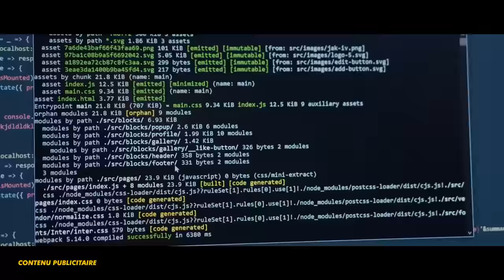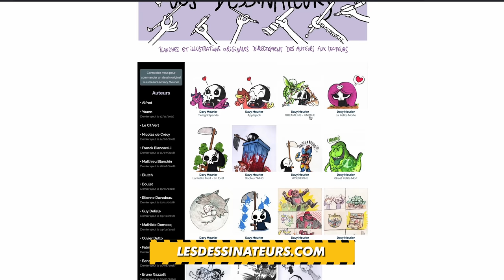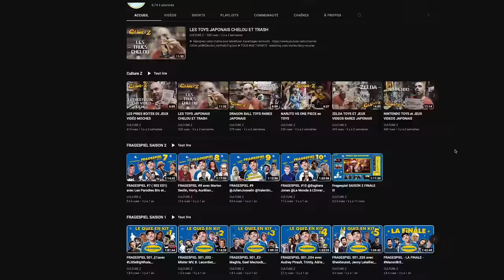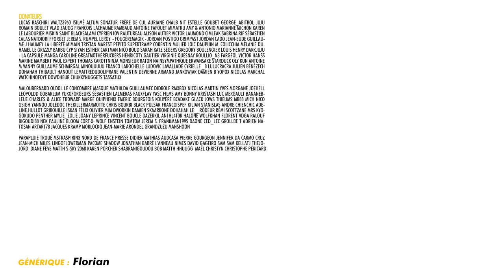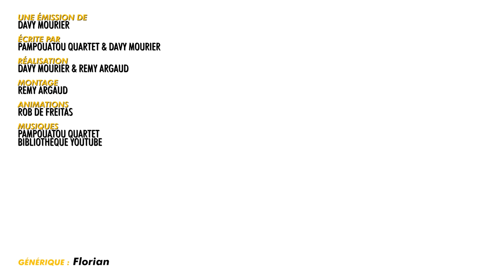Cet enfant dort 10 jours d'affilé - BADNEWS #253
Utilise mon lien pour une offre exclusive NordVPN pour un temps, limité - pour 2 ans - 4 mois sont offert :) ✌

Merci aux donateurs de JUILLET 2022
Kristash Luc Mergault Bananebleue Charles & Alice Tommy Renault Marge Lunelion Dowdheur OldOl Marion QuiPhenix Emeric Bourgeois Lolpo19 JoeHell Satyre Kouyère Rorschach bcadake Glack thraw Jows Yukisson MAK45 thieums Greg V. Torsadum Naïade Ekam Romain DODY Mr88 Yoco p_pair Mich Nico gSigh Yannoo Joledoc TheKillerMarmotte patrice renaud christ0289 Chris Bourbi Tomarchi Black Pulsar Mathilda Nabus FRANCOISPEF firud SnowFlo kilian Stanislas Andre Vazektomi Max7824 Chienchic Benjamin Latatchii Leopoldd Amaury Grenier adeline.hullot Gribouille ISKAN geoffrey Req Félix Olivier mim aikirenshu Lmeur Dworkin Damien Skaarbone Francky Dohahah MysterJoke Isilmë Morton Ichabod Rémi Scottzane Mrs Kyogokudo Penther Mylie_zolie Pelur Théodore Joany Leprince Dr.Oops Cy Vincent Tanak Boucle Bloody_Loki Dame Andine Sarafan Dae31 dazerkil Arnaud Boisgard K13b3r Nabihime An1hl4t0r Halone Wolfkhan Flan-Lemou Kuentan Desmero dav Florent Vdga Vincent Benou lalmeras Ralouf Bigoudi88 Nek Pauline Bloom Guillaume Cort-X- Wolf enstein TomTom Jerem S. frankman1995 daone Ced_Lec Grollbe Pyrrhos Dauvet Thomas BRISET Adrien Natosan artart78 jacques kramp Morlockq Jean-Marie Arondel loktora GrandZuzu Xianghua manshoon

FougereMagik Antoine M  Chukkynuggets  Corentin M.  Damien B Darkjuju - La capsule Manga  Dohahah FFFORGET Gautier Greatmotherfuckers Gregory Boulengier Grimpast Griot Guillaume J Guillaume Schmirgal Haumey Jean-Eude  Jerem S. Jordan Postigo Julien Bénézech Le grizzly Barbu Loic Dauphin Louis Henry Ludovic Lavallade LuluCracra M. Colicchia Makoto_Hoba Marine Mambert Mimain Mélanie Duhamel NainSympathique Nico Boud Nicolas MARCHAL Oly Kun Paul Expert  Roullio_N3 Rumpel Siyah Starduck Sébastien Callas Tassatux Thibault Hanout  Thomas Tristan Marest  Valentin Victor Hanss Vincent Virginie Quesnay Yopox

Christophe P. BOB Exlsis Dei Shabranigoudou Matth X23 Jennifer da Carmo Mael Chrityn Agnes Mourier Julien B. Anthony G. S-Sky 2068 Mélanie P. Hhuugg Diane Fève Karen P. Trevisan M. Armé O. MstrAspirin3  Julien Hais TheJojord Belladora Durivial Kellatj Morty Dimension #12 Haitem Gasmi Goldenwhite Baby